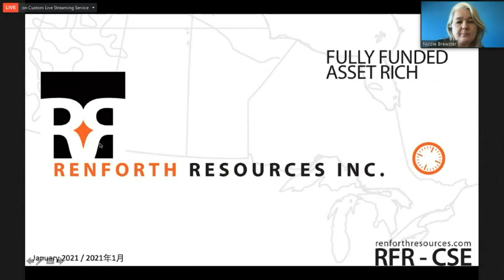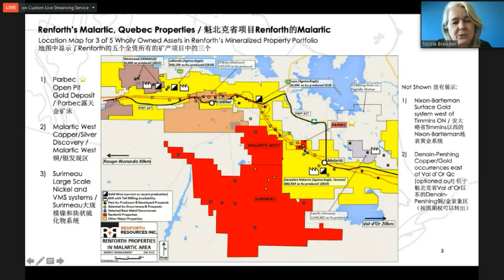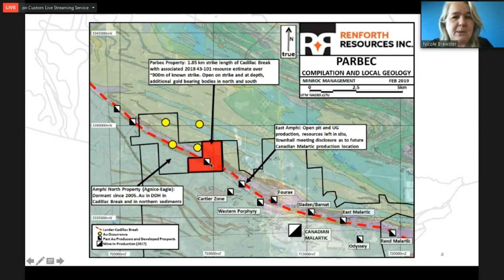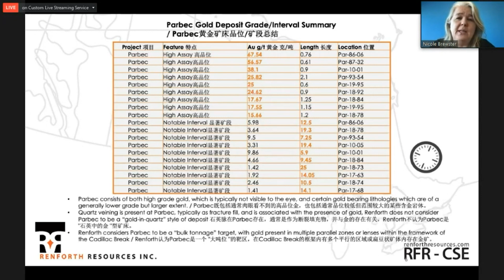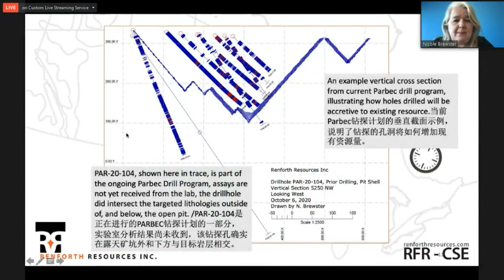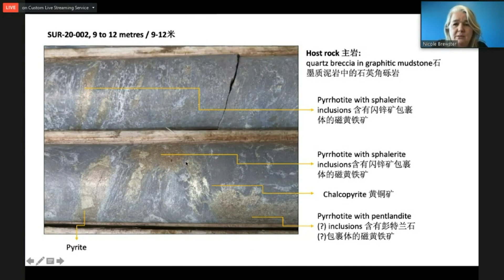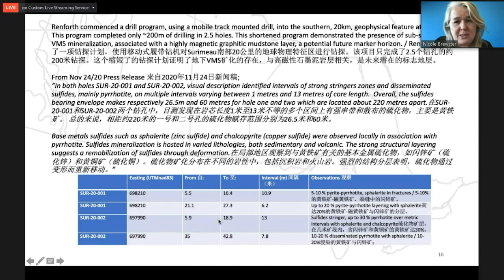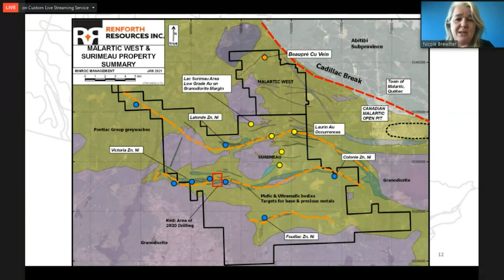資金充足且資產富足 – 專注於Parbec露天黃金礦床 | Renforth Resources Inc. (CSE:RFR)在GCFF線上投資會議的演講（2月4日）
Renforth Resources Inc.是一家總部位於多倫多的黃金勘探公司，在加拿大魁北克省和安大略省全資擁有五個地表含金項目區。

在魁北克省，Renforth擁有New Alger和Parbec兩個項目區，分別位於Cadillac斷層帶上的Cadillac和Malartic黃金營，在地表和地下一定深處存在黃金。此外，在這兩個項目區還都發現了除Cadillac斷層帶以外的含金構造，需要進行進一步的勘探。Renforth還擁有Malartic West，與Canadian Malartic礦山項目區西部邊界相鄰，處在Pontiac沉積物中，屬黃金項目區，近期在此也確定了一個銅發現區。除此之外，Renforth還擁有將全資所有的Denain-Pershing黃金項目區轉讓給O3 Mining Inc.的選擇權。該項目區位于魁北克省盧維考特附近。

在安大略省，Renforth擁有位於蒂明斯以西的Nixon-Bartleman地表黃金表像區，已進行過鑽探、槽探和500多米的取樣工作，還要對這個歷史項目區進行進一步的勘探，以確定礦化結構的規模。